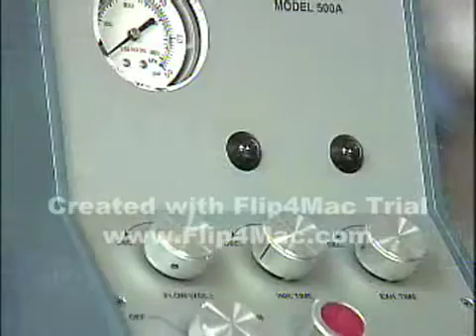Recovery From Stroke with Hyperbaric Oxygen Therapy (HBOT).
Local news broadcast from Chattanooga, Tennessee about a woman who recovers from a stroke because of HBOT. The doctor cautions that results of off-label HBOT "have to go through scientific scrutiny."